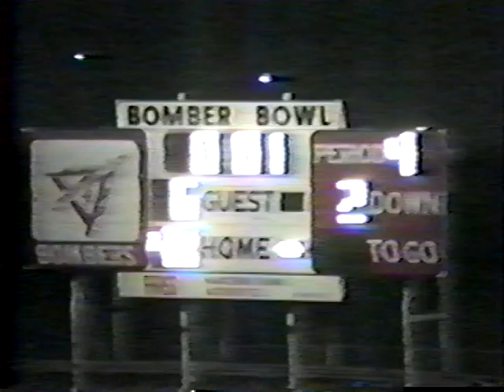Greg Hilburn 1990 Frederick Middle School Football Highlights with Music